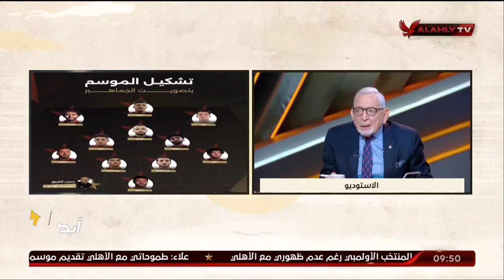مقالي وما قالوا .. لحظة من فضلك 🫷🏻❗ | ملك وكتابة